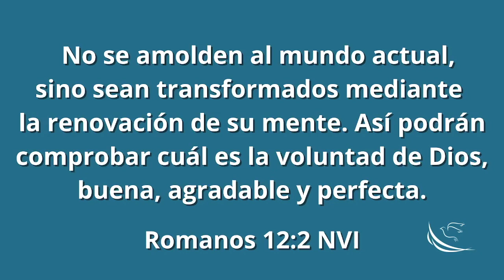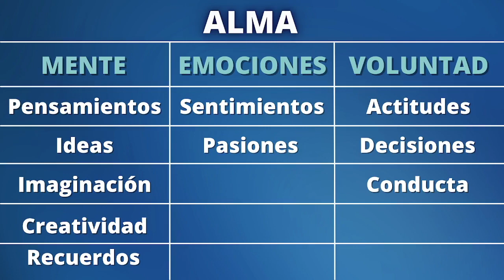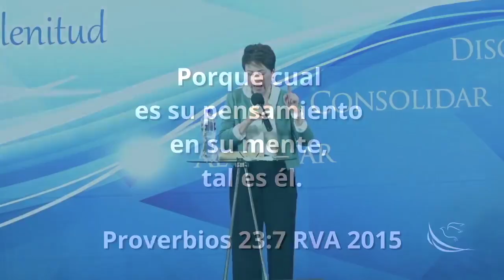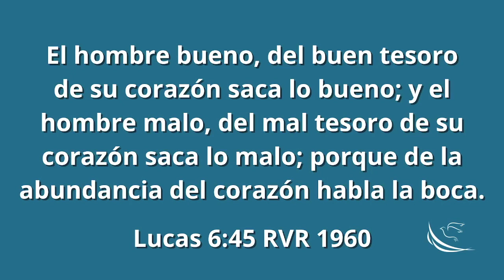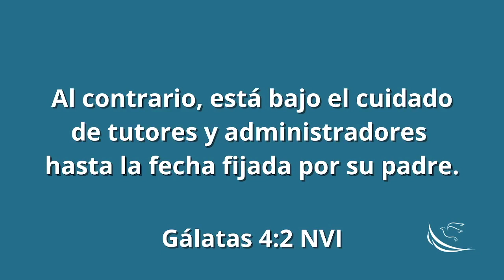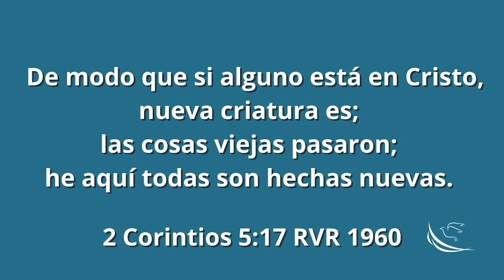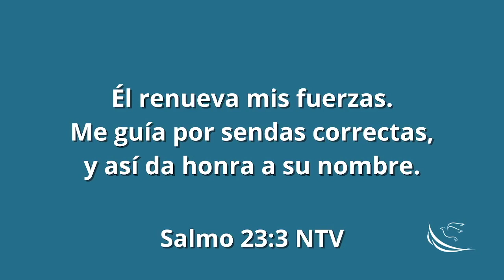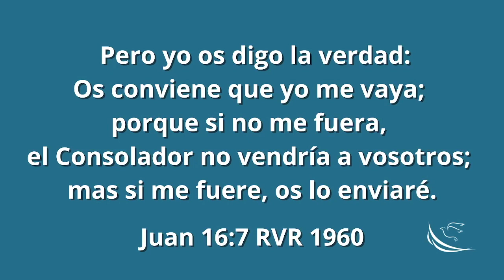El trayecto por el desierto - Pastora Sandra Mendoza I 28 agosto 2022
¡Hay una nueva vida que Dios ya ganó para nosotros por medio de Jesús! Antes andábamos como esclavos y nuestra mentalidad nos llevaba a sufrir y  tomar malas decisiones; por eso, es necesario avanzar en fe, creer y poner en práctica las verdades de la Palabra de Dios que nos lleven a experimentar los verdaderos cambios en nuestra vida.